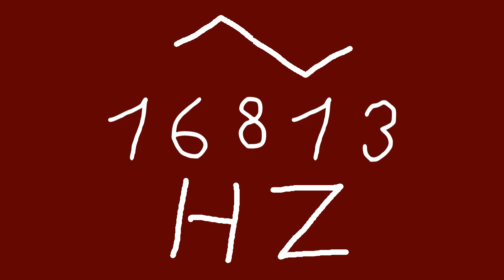16813 hz triangle